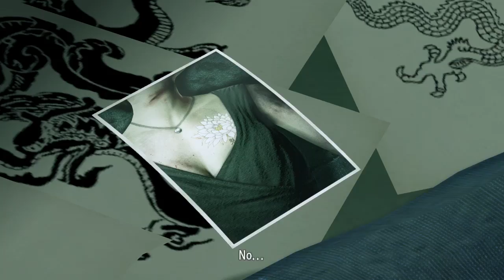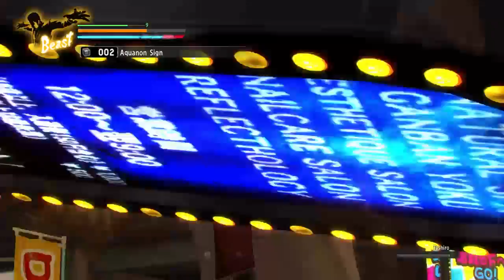Yakuza Kiwami - Part 18: All Tastes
This store certainly has something for everyone.

Yakuza Kiwami is a remake of the original Yakuza game for PS4! After loving Yakuza Zero, I think it's time to dive right into where it all began...technically speaking!